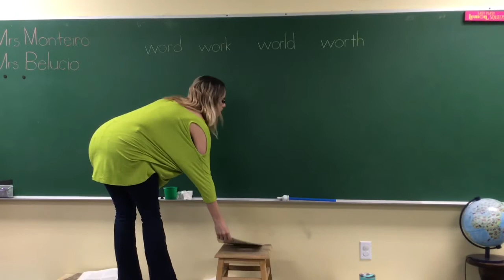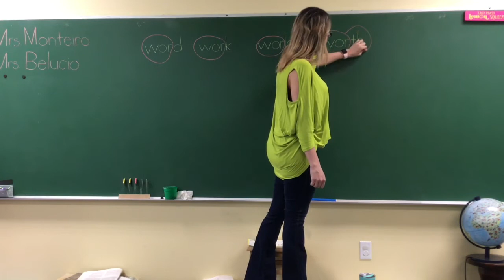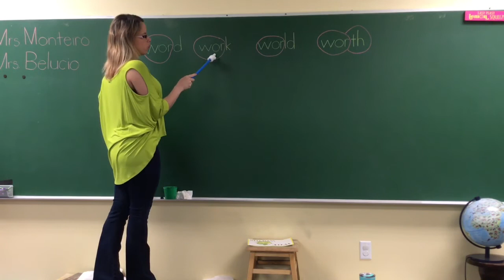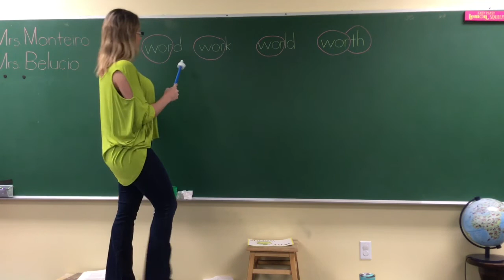Special Sound “Wor in Worms” (Lessons 152 & 153)